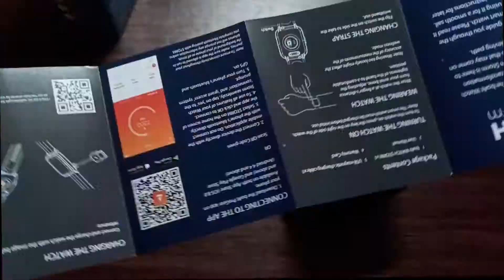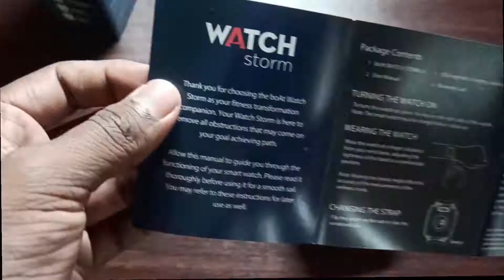BOAT STORM WATCH UNBOXING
IN THIS VIDEO YOU WILL SEE A SHORT UNBOXING OF BOAT STORM WATCH
Listen ad-free with YouTube Premium
Song
Savage
Artist
Paul Flint
AEI (on behalf of NCS); Warner Chappell, PEDL, LatinAutor - Warner Chappell, Featherstone Music (publishing), LatinAutor - PeerMusic, UNIAO BRASILEIRA DE EDITORAS DE MUSICA - UBEM, LatinAutorPerf, Abramus Digital, and 9 Music Rights Societies